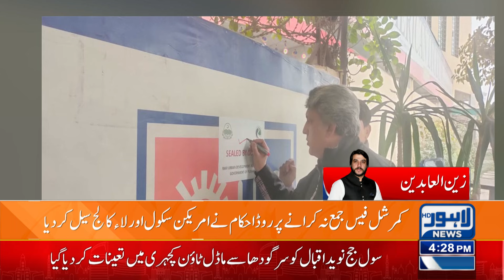WATCH!! School Seal? But why? | What will happen to the students? | Lahore News HD